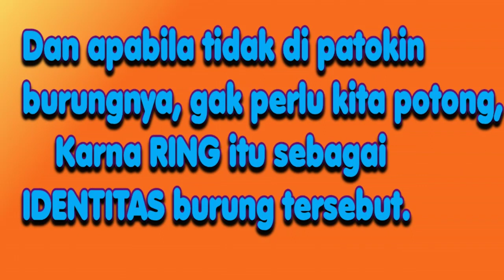Memotong RING burung Kenari dgn Alat SEDERHANA.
Klo gax kita potong,, bisa2 mlah kaki nya luka krna tiap hari di patokin trs sma burung nya,, jdi dg terpaksa,, harus kita potong..
    Tpi klo burunya gak matokin RING nya,, gak perlu di potong ya gaess... Krna RING itu sebagai IDENTITAS burung tersebut.. 👍👍
     Klo kita potong seperti ini, lalu kita simpan RING nya,, dan klo bisa kita vidio, untuk sebagai tanda bukti, bahwa burung itu yg mempunyai RING tersebut..